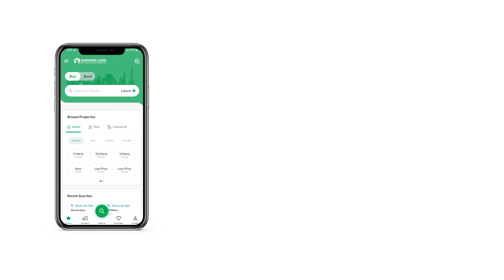2.7 MARLA OFFICE FOR SALE IN BLOCK B CENTRAL PARK HOUSING SCHEME LAHORE